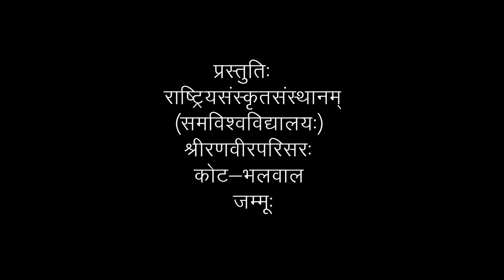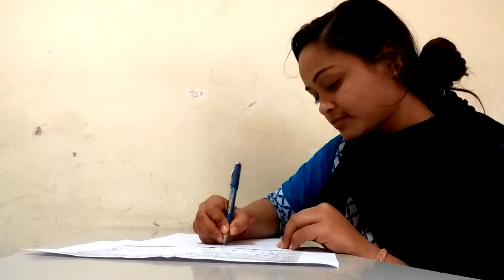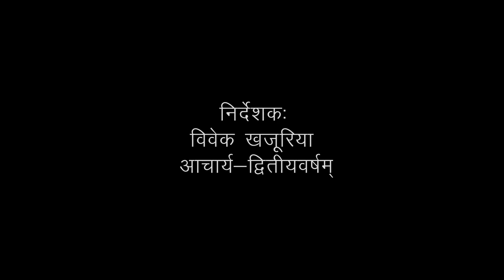Short film on Beti Bachao, Beti Padhao in Sanskrit by RSS, Shri Ranbir Campus.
Short film on Beti Bachao, Beti Padhao in Sanskrit presenting by Rashtriya Sanskrit Sansthan, Shri Ranbir Campus, Kot Bhalwal, Jammu, Jammu and Kashmir.